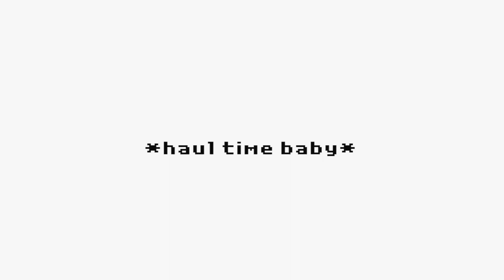Come Thrifting With Me at SAVERS + winter 2019 thrift store try on HAUL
Hi queens!! I decided to give Savers thrift store a second chance, soooo come thrift with me for some winter 2019 trends! I'm taking you through the thrift shopping process with me, a huge thrift store fitting room try on and a haul of everything I purchased at the end, enjoy!